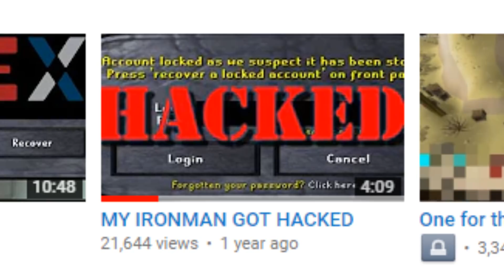I went to Zulrah on my Level 57 Ironman.....